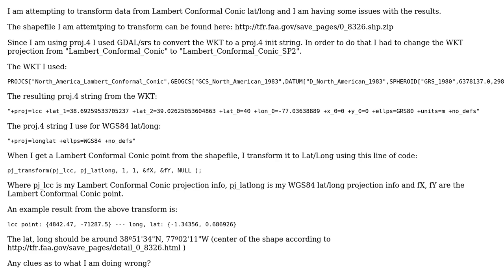GIS: Converting Lambert Conformal Conic to WGS84 using Proj.4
With thanks & praise to God, and with thanks to the many people who have made this project possible! | Content (except music & images) licensed under CC BY-SA | Music | Images & others | With thanks to user Ian Turton user Antonio Falciano user Aaron and the Stack Exchange Network Trademarks are property of their respective owners. You are responsible for your own actions.